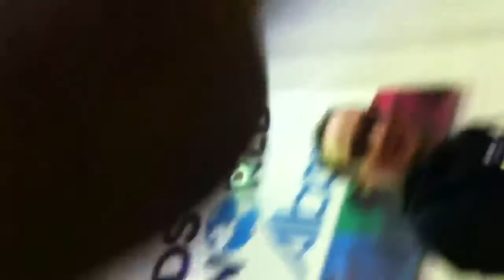Petting zoo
Penny